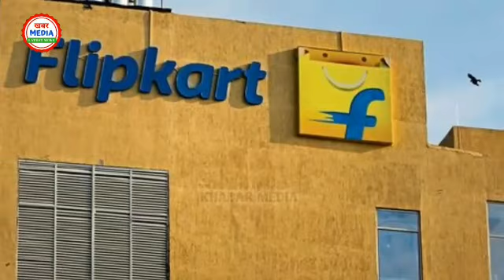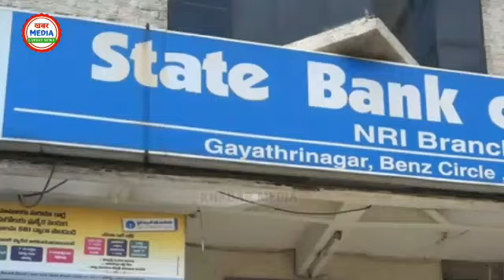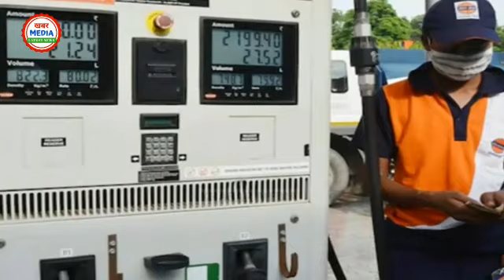Breaking News - आज 13 अप्रैल 2021 बड़ी खबरें - Latest Non Stop News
‎@KHABAR MEDIA

Today Breaking News ! आज 13 अप्रैल  2021 के मुख्य समाचार बड़ी खबरें PM Modi, SBI, weather, Bank, CAB , Jharkhand Election result live Nonstop News | आज की ताजा ख़बरें | News Headlines | 13 अप्रैल   2021 | Fatafat khabren || today news [WEATHER NEWS Today] सम्पूर्ण भारत का 13 अप्रैल 2021 का मौसम पूर्वानुमान

1. weather forecast 2. weather today 3. weather forecast india 4. weather report 5. rain weather 6. आज का मौसम कैसा रहेगा 2021 7. आज के मौसम का हाल 8. मौसम समाचार 9. मौसम विभाग 10. कल का मौसम कैसा रहेगा 11. आज के मौसम की जानकारी 12. आज रात का मौसम कैसा रहेगा 13. कल का मौसम कैसा रहेगा 14. आज का मौसम दिल्ली 15. आज का मौसम पंजाब 16. आज का मौसम उत्तर प्रदेश 17. आज का मौसम कैसा रहेगा 2021 . आज रात का मौसम कैसा रहेगा 19. आज का मौसम दिल्ली 20. कल का मौसम कैसा होगा 21. आज का मौसम का हाल वीडियो 22. मौसम समाचार 23. कल का मौसम कैसा रहेगा 2021

The Viral TV देश का सबसे तेज़ी से उभरता हुआ न्यूज़ यूट्यूब चैनल है जहाँ आप देश, विदेश, विशेष खबर, राज्य, मनोरंजन, अध्यातम, खेल, व्यापार, शिक्षा, साहित्य, स्वास्थ्य, टेक्नोलौजी सहित तमाम तरह कि खबरें सबसे पहले देख सकते है । आज का न्यूज़ विडियो देखने के लिए यूट्यूब पर टाइप करे | The Viral TV| Govnews को अपने फोन पर एक सेकंड में देखें देश और दुनिया की सभी ताज़ा खबरें !

Khabar Media.